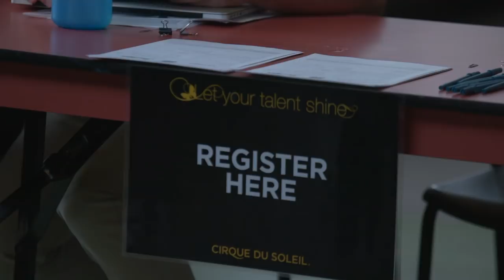Come and ASK CIRQUE Anything! | Episode #3 | AskCirque | Cirque du Soleil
Have a question for anyone at Cirque du Soleil?  Go ahead, ask us anything!

ASK CIRQUE! is a BRAND NEW SERIES that will take you backstage and behind the scenes of all of our Cirque du Soleil Shows.  However, this is different from all of our other behind the scene videos - because YOU, the audience, rules the show!  What questions have you always wanted answered?  Now is your chance!  What are you waiting for?  We are ready to answer!

Here's the team from Episode 3:
1. Leon Kupferschmied – Talent Scout
2. Jonny Stranks – Sep7imo Dia Artist
3. Paco Domínguez – JOYA Musician
4. Shelli Epstein – LUZIA Artist
5. Vladimir Novotny – TOTEM Artist
6. Marc Antonio – OVO Musician
7. Frédérique Gagner – Public Relations Manager
8. Nali Richards – KURIOS Kitchen Manager
9. Tuguldursaikhan Nenzen – Amaluna Artist
10. Steven Ross – Senior Publicist
11. Haley Vitoria – KOOZA Artist
12. Araz  Hamzayev and Dima Shine – Zumanity Artists